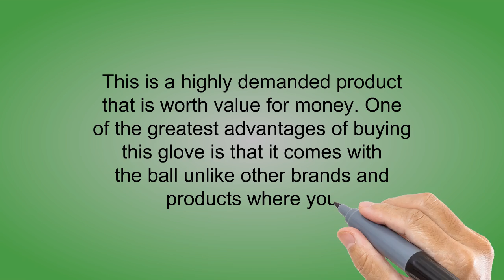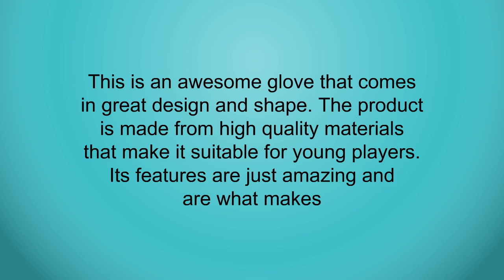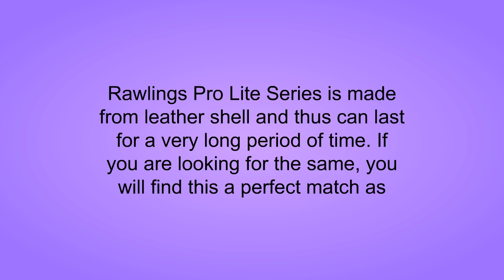Top 3 Youth Baseball Glove Reviews - Best Youth Baseball Glove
3. GE Z-Wave Wireless Smart Lighting Control Light Switch, On/Off Paddle, In-Wall, White & Lt. Almond Paddles, Repeater & Range Extender, Zwave Hub Required- Works with SmartThings Wink and Alexa, 12722
2. GE Z-Wave Wireless Smart Lighting Control Light Switch, On/Off Paddle, In-Wall, White & Lt. Almond Paddles, Repeater & Range Extender, Zwave Hub Required- Works with SmartThings Wink and Alexa, 12722
1. Easton Z-Flex Youth Baseball Gloves